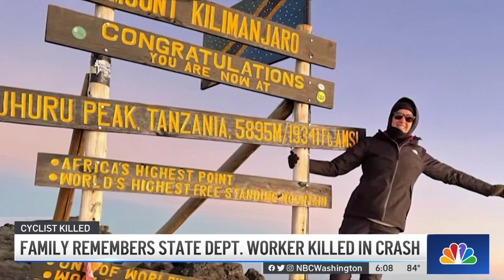Family Remembers State Department Worker Killed in Crash | NBC4 Washington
A woman was killed while riding her bike to work Wednesday in the District. A large truck ran over Shawn O’Donnell just blocks from the White House. Her family spoke with News4’s Mark Segraves about their loss and outrage.